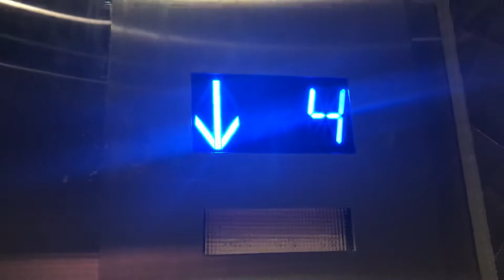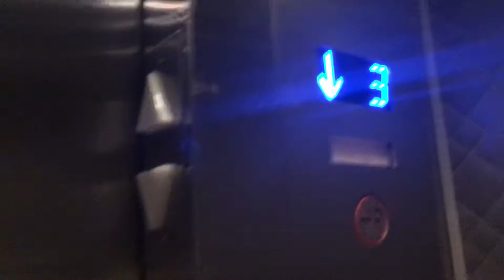242. Kruppy Mod: Westinghouse Hydraulic Elevators at 5000 North Park (Coldwell Banker) - Raleigh, NC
(2/1/20) These used to be Westinghouse Elevators until this building was renovated in 2012. The elevators were actually modded in 2013.

Info:
Passenger Elevator #9658
Hydraulic
Manufacturer: TK Elevator
Fixtures: MODfusion w/MAD BS Classic
Installed: 1980
Modded: 2013 (My Bad!)
Capacity: 4000 lbs.